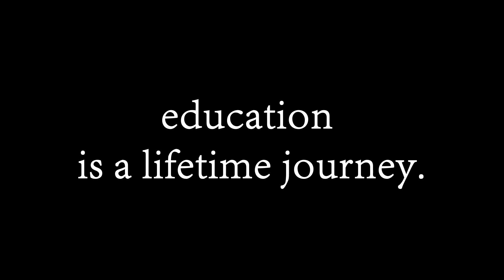Mesabi East Foundation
The Mesabi East Foundation is a non-profit scholarship organization serving the Mesabi East community and its high school graduates.